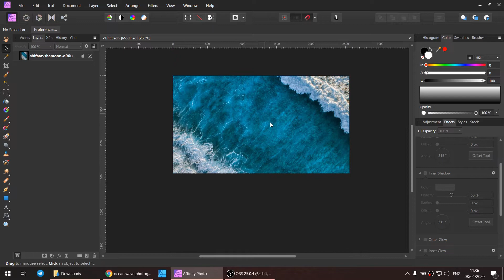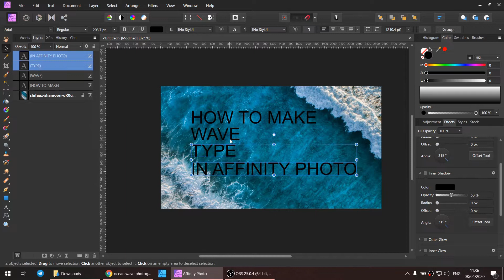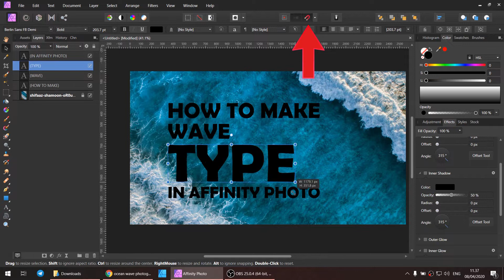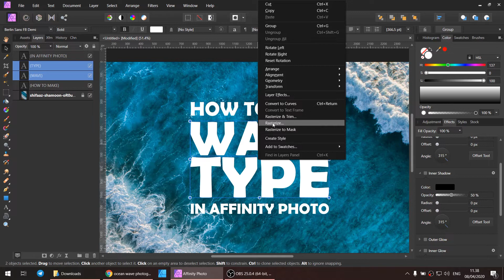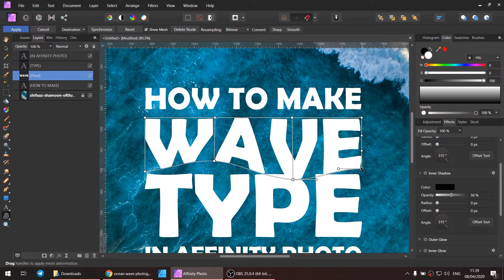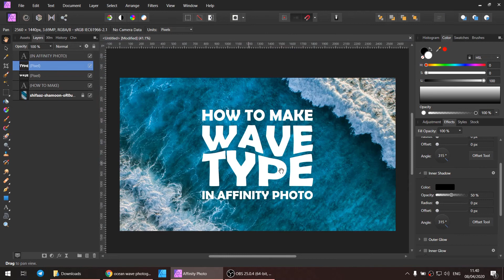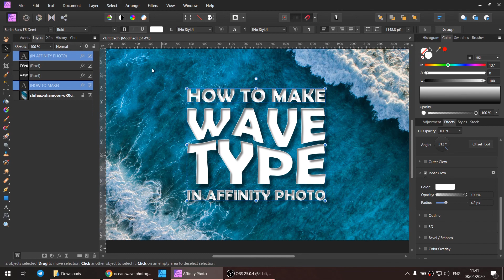Affinity Photo Tutorial - How to Create a Wave Effect on Text Typing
This is just simple tutorial to follow. I hope you enjoy it.

The main idea of this tutorial is using Mesh Warp Tool in Affinity Photo, and apply it to any rasterized layer.

*as always, im sorry for my poor english, please correct me if i'm wrong / misspell any english sentences.